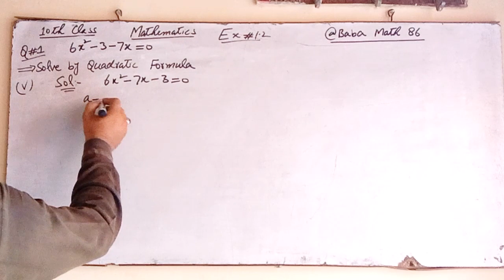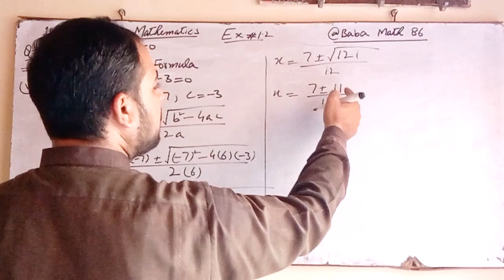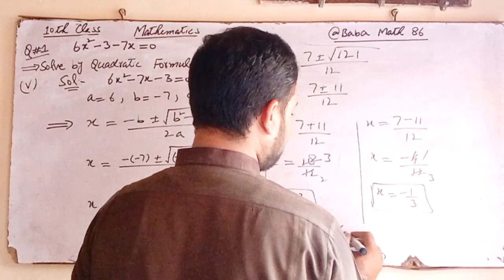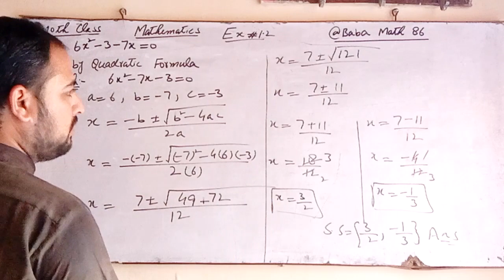10th Class Mathematics/ Chapter No 01 Ex#1.2/ Question No 01/ Part No 05 / by Quadratic Formula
10th Class Math Guess Paper 2023 | Math 10th Class important Question Paper 2023 | Class 10 Math
10th class paper 2023
10th class Math Guess Paper 2023 | Math 10th class Question Paper 2023 | Class 10 Math Paper 2023
10th Class Maths Guess Paper 2023, Class 10th maths guess paper 2023, maths guess guess 2023
10th class maths guess paper 2023, 10th maths guess paper 2023, 10th math important question 2023